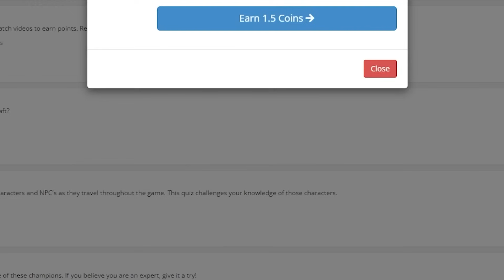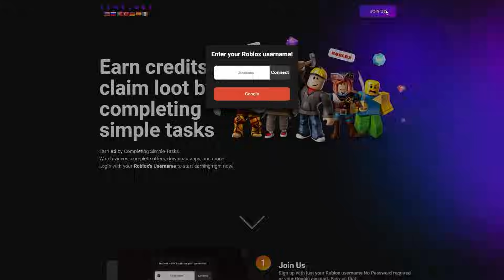Blox Fruits - I Pulled the Lever But I Went Crazy (Race V4 Awakening)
After a long time, Na pull ko na rin yung race awakening lever! Anong awakening kaya ang maganda kunin?